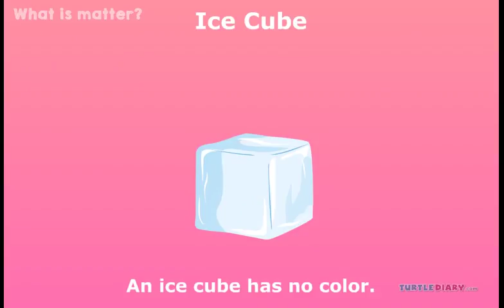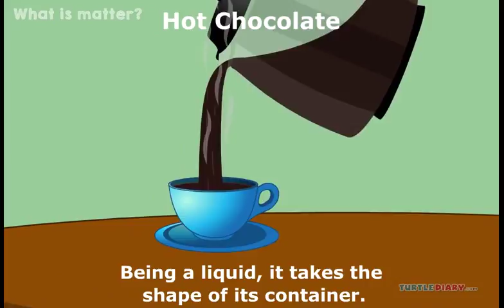what is matter